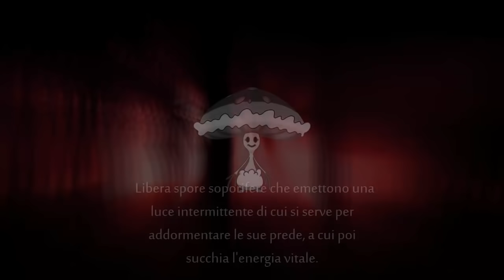LUCE - POKEMON CREEPYPASTA #62